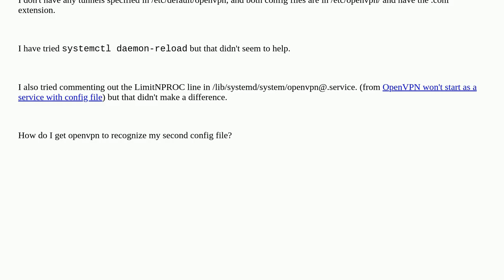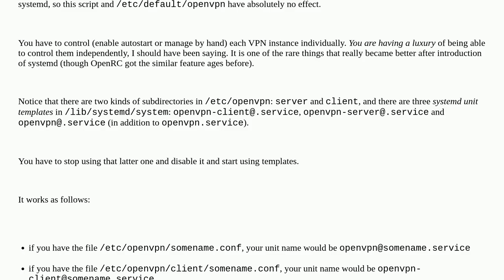Why isn't openvpn picking up my new .conf file?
A special thanks goes out to the community

  openvpn